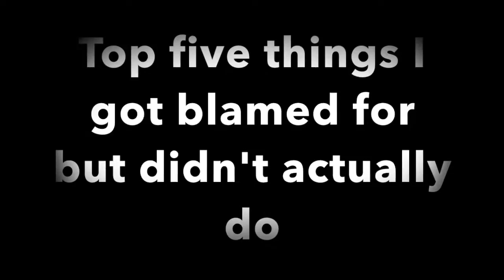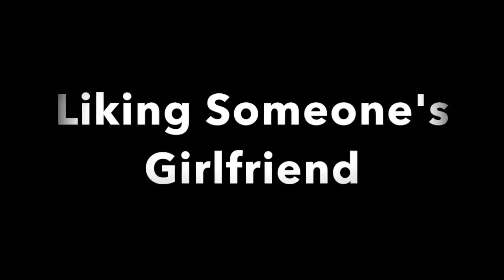Top 5 thing I got blamed for but didn't actually do